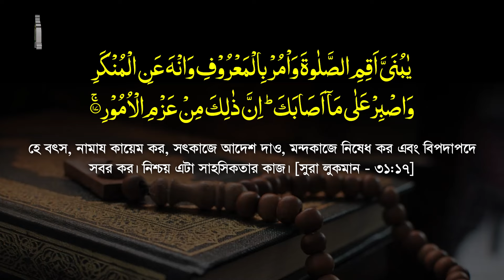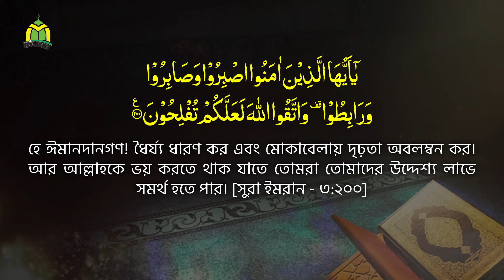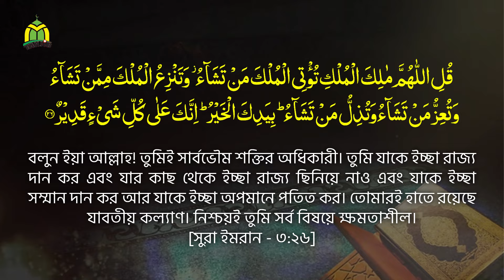১৬ বছর পর মসজিদে স্বাধীনভাবে হক কথা বলতে পারলেন খতিব সাহেবরা || ইতিহাসের সেরা ধোলাই দেখুন 🔥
Hafez Qari Maulana Jakir Hossain Rajshahi || হাফেজ ক্বারী মাওলানা জাকির হোসাইন রাজশাহী || Tahjib Center New Bangla Tafsir

✔ Speaker : Maulana Jakir Hossain
© Production & Label: Tahjib Center